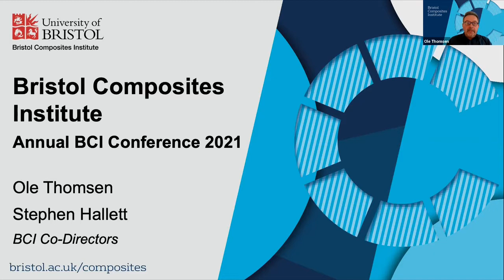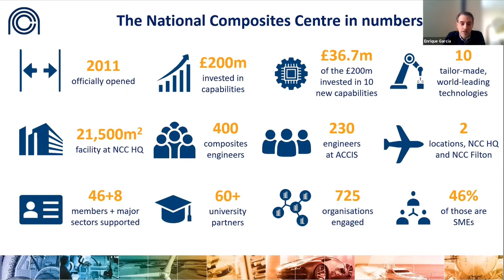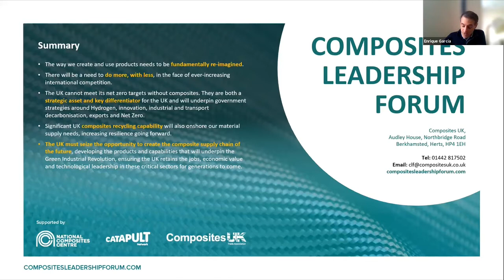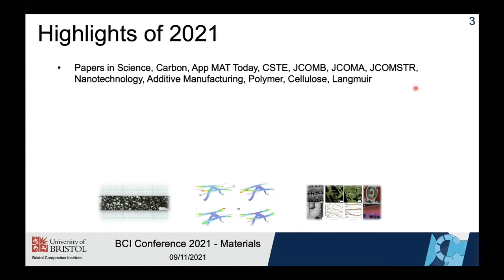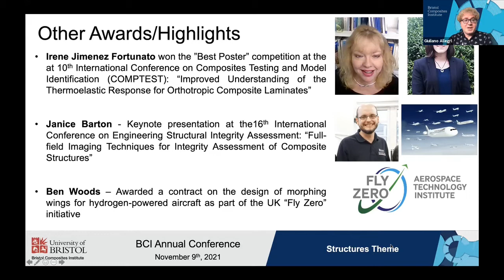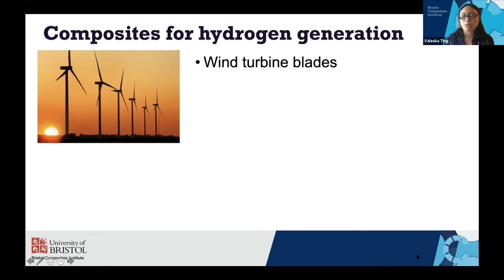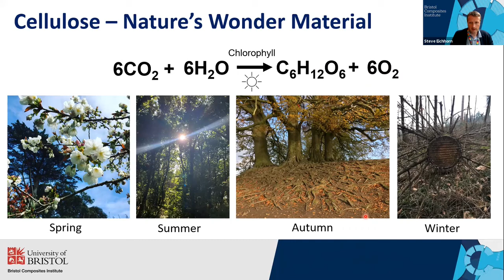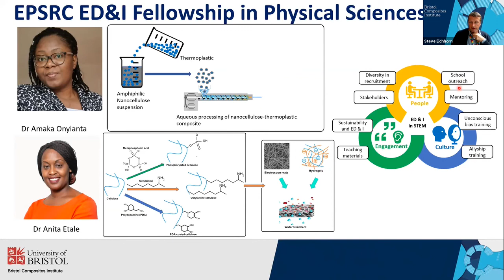Bristol Composites Institute Annual Conference 2021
Bristol Composites Institute Annual Conference 9 November 2021: Composites for Future Resilience

00:00:00 Welcome and Introduction – Bristol Composites Institute’s Co-Directors, Professor Ole Thomsen and Professor Stephen Hallett

00:13:46 NCC Update – Dr Enrique Garcia, National Composites Centre

Bristol Composites Institute Research: Celebrations of Achievements and Looking Forward
00:37:26 Manufacturing and Design research – Dr Dmitry Ivanov
00:47:52 Materials research – Professor Fabrizio Scarpa
01:00:36 Structures research – Dr Giuliano Allegri

Keynote Speakers
01:11:32 Professor Valeska Ting – The role of hydrogen in reaching Net Zero
01:29:39 Professor Steve Eichhorn – Equitable and sustainable composites for the future